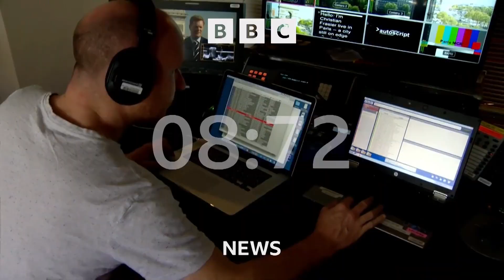BBC News [UK] (14BST - New Merger - Heads & Intro - 3/4/23) [1080p50]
Newscaster: Lucy Hockings
Program: BBC News
Channel: BBC News HD
Source: DVB-S2
Date & Time: 3/4/23 at 2PM BST